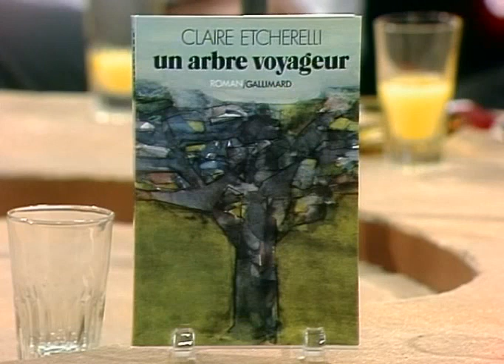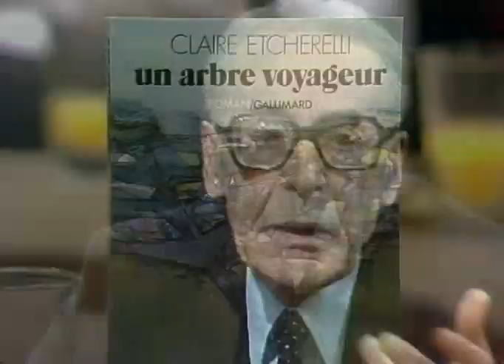Henri Guillemin chronique du livre Un arbre voyageur de Claire Etcherelli